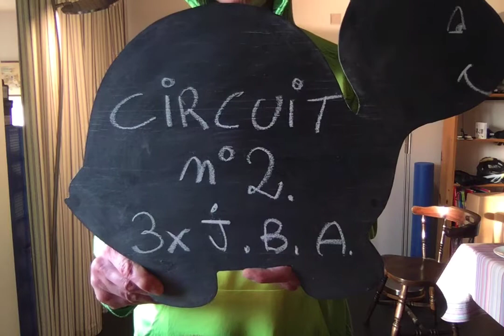Saison 2 circuit 2 by Eddy 50'